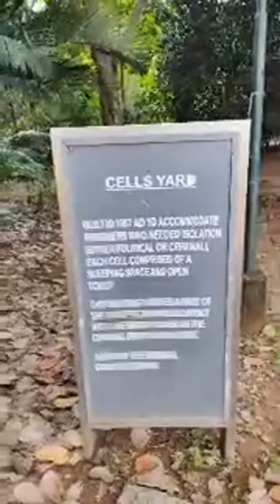freedompark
Hi
Nomad Faruk  This side
A Expert in Travel of all Forms, ( Local ,Normal to Luxury)
Travelled 12 Countires but Never posted due to Camera Fear
Now Just Started my Travel Vlogs  ,
Your Support Encourage me to Travel the World and Bring the Best Vlogs

 🚁𝘾𝙤𝙫𝙚𝙧 𝙩𝙝𝙚 𝙒𝙤𝙧𝙡𝙙,🌍 🚝𝘽𝙚𝙛𝙤𝙧𝙚 𝙞𝙩 𝘾𝙤𝙫𝙚𝙧𝙨 𝙔𝙤𝙪🥀
✈️  12 𝘾𝙤𝙪𝙣𝙩𝙧𝙞𝙚𝙨 𝙏𝙧𝙖𝙫𝙚𝙡𝙚𝙙
🤠𝙇𝙤𝙫𝙚𝙨 𝙩𝙤 𝙏𝙧𝙖𝙫𝙚𝙡 𝙞𝙣 𝙖𝙡𝙡 𝙁𝙤𝙧𝙢𝙨,